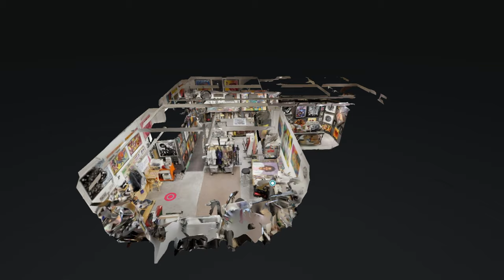Welcome To The Art of Poncho In 3D